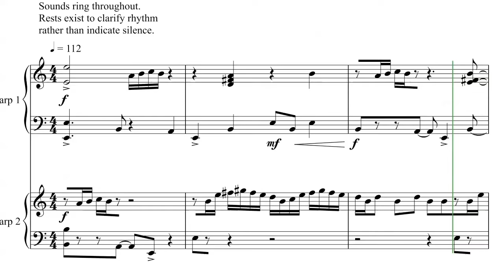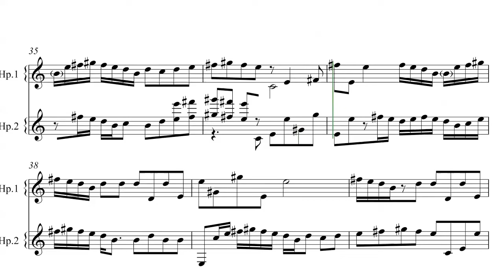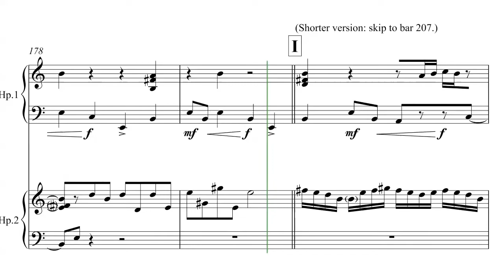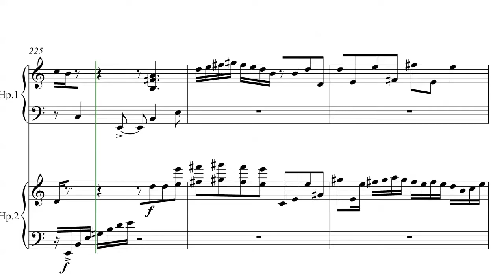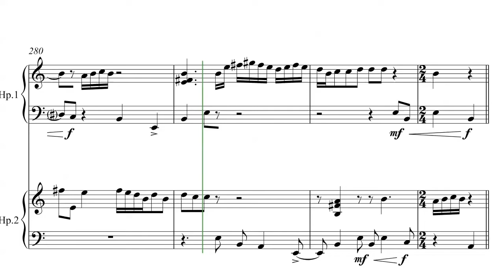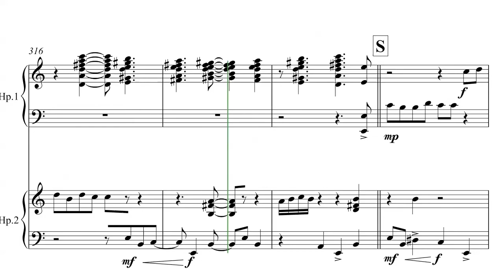Trembling Aspen for 2 harps by composer John Oliver, Canadian composer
I wrote Trembling Aspen 2 for two harps in the spring of 2011.

The video you are watching is a computer demo performance. The work was performed by harpists Antoine Malette-Chénier and Ellen Gibling of the National Youth Orchestra of Canada in 2013.

I posted this version because the live recording video mentioned above is a mono recording, meaning that we can't hear the back and forth interplay of the parts.

HOW I CREATED THIS MUSIC

I liken this ambient music, which is constantly active, to the experience of staring at a Trembling Aspen tree during a late-summer breeze. A description of the tree is as good as a description of how I created the piece: "A slender, graceful tree with smooth, greenish-white bark; grows up to 25 metres tall; distinctive leaves that quiver in the slightest breeze. It is known for its ability to sprout from root suckers and form clones of many individual stems. Aspen clones can often be distinguished in spring or fall when groups of stems leaf out or change colour all at once. These clones can get quite large and can be very long-lived. Some are estimated to be over 5,000 years old." And,"The trembling aspen would make an interesting Shakespearean character. There are not many trees in the world you can find with your ears, that can live on for centuries or that make imperceptible connections underground. The tinkling of leaves, like a soft wind chime, can be heard from east to west, one of those familiar pieces of natural Canadiana."

2] by Andrea Bake on January 27, 2014

I used Nodal software to create the piece. Nodal enables the creation of music using controlled random selection of pathways through musical materials which are entirely designed by the composer. I explore the notion of imitation as derived from polyphonic techniques like canon and fugue, and merge them with the self-similar motion of natural phenomenon, like the movement of leaves in the wind. I create a very still music with large and small gestural elements that occur in unpredictable reorderings.